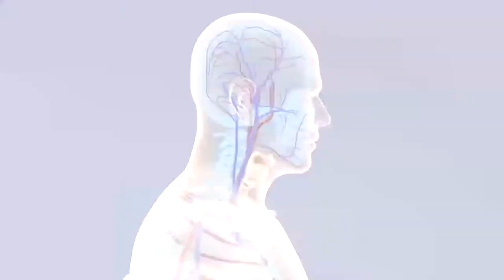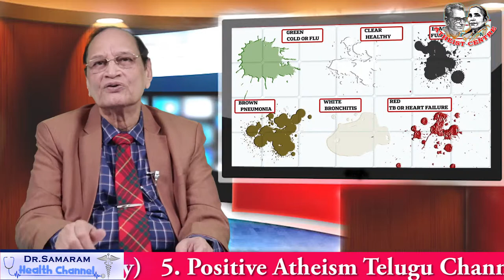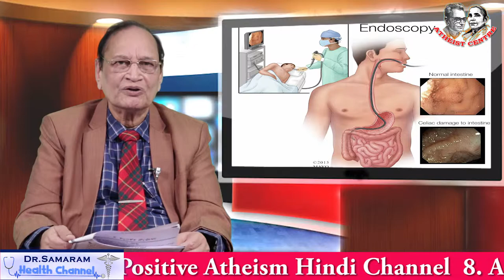కళ్లె ఎందుకు వస్తుంది? Vasavya Health Care Mee Intlo Meere Doctor (part 16) Phlegm by Dr Samaram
Vasavya Health Care Mee Intlo Meere Doctor (part 16) Phlegm by Dr Samaram in Dr Samaram Health Channel.